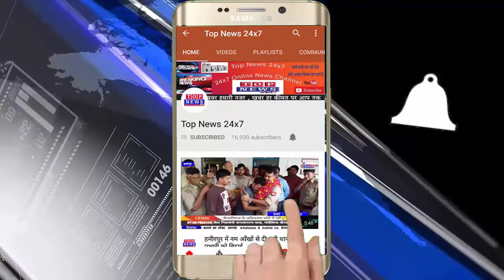चमोली बदरीनाथ हाइवे भारी भूस्खलन बंद प्रसाशन पहुचा 5 घंटे बाद